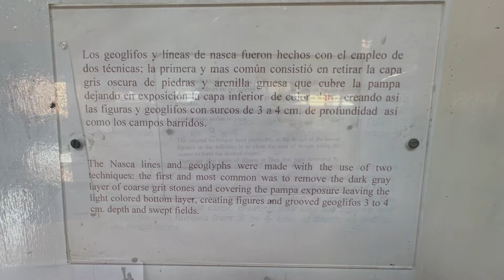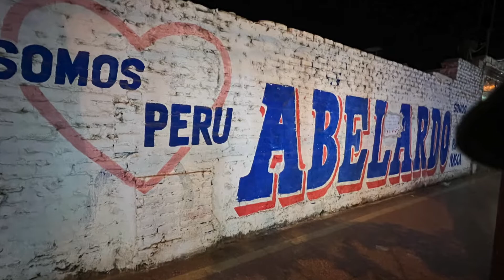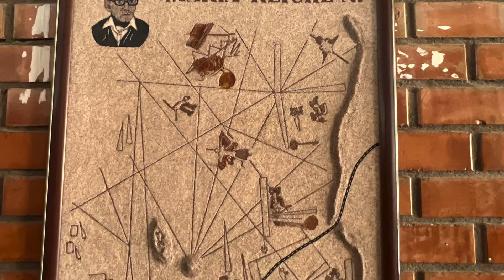Nazca Lines - Maria Reiche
On the way to Nazca we stopped at the "Maria Reiche Museum". A woman from Germany, born 1903 in Dresden. She studied Mathematic and got her degree in 1928. in 1932 she traveled to Peru and since 1941 dedicated her life to study and to understand the Nazca lines.At the end of her life she received lots honors and died in 1998 in the age of 95. This life has to be honored.
The fly over the Nazca lines was awesome. in the small plane it was a very special experience. The history of these lines is so rich and colorful, it goes from aliens to probably religious reasons.